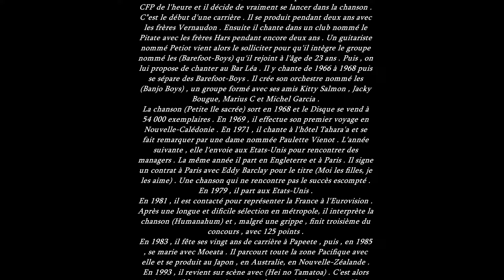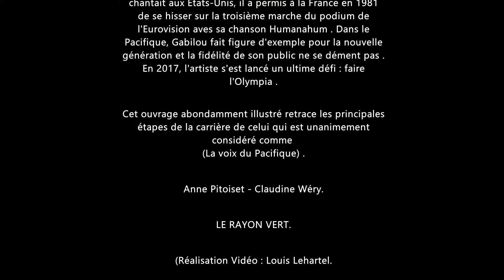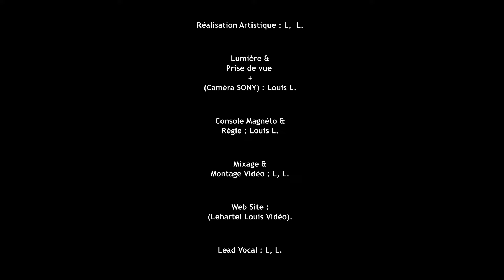(GABILOU)-THE IMPOSSIBLE DREAM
1) - THE IMPOSSIBLE DREAM  -  (Jacques Brel / arrangements Musicale : Heitapu  Chang)
2)- Générique de fin : CORINNA CORINNA  (Orchestre des Barefoot-Boys 1966) (R. Chatman / J. Williams) .

Réalisation Vidéo + Montage images d'archives : Louis Lehartel

Gabilou Louis Laughlin known as Gabilou throughout Polynesia where he is the most popular singing star in that area is part Tahitian, part Irish and part-French--so he might be described as "a big frog in a little pond". Gabilou's popularity is spreading beyond Polynesia and he's beginning to win fans in other areas including the U.S., France and Japan, so Gabilou will soon be a "big frog in a big pond". It's just a matter of time, and the time should be short . Gabilou is typical of the rugged handsome males down in his native Tahiti . He's tall , young , and has a magnificent singing voice that has been saluted by every vocal coach who sees and'ears him. After winning a grand prize at the Tokyo Song Festival Gabilou returned to France where he continued his Recording career and toured with Charles Aznavour . In addition he appeared at Le Cabaret in Monte Carlo, the Eiffel Tower and the Olympia Theatre in Paris .He has showcased his talent in SAN FRANCISCO and LAS VEGAS; showrooms in both citites want him back as soon as possible . After Gabilou appeared as a guest on this writer's LAS VEGAS TV show we received the greatest viewer response in the 17-year history of the program .

PAPEETE - TAHITI        /              FRENCH  POLYNESIA      -   (Février 2021)